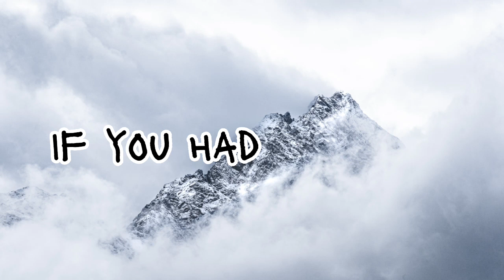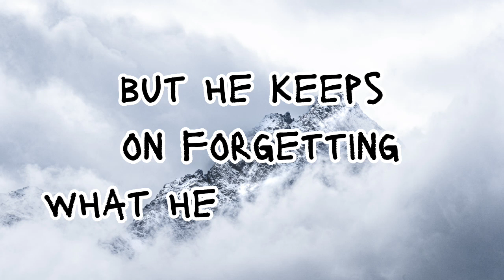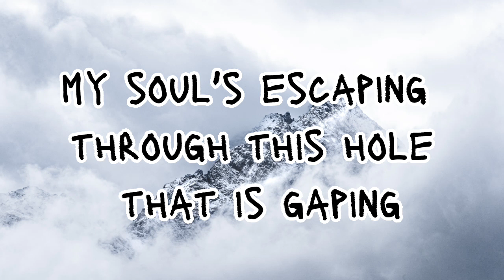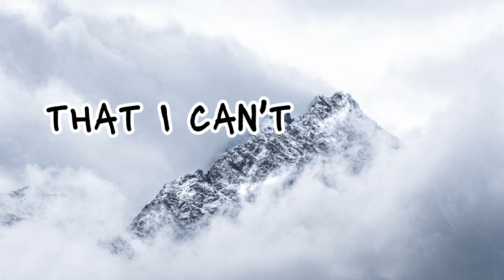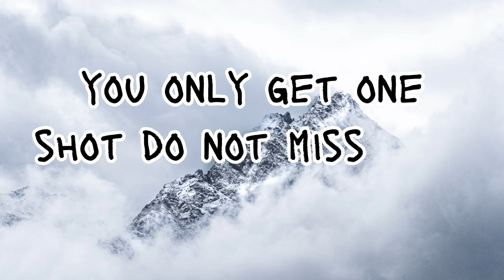EMINEM - LOSE YOURSELF ( LYRICS )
lyrics :

Look If you had One shot Or one opportunity To seize everything you ever wanted In one moment Would you capture it Or just let it slip? Yo His palms are sweaty, knees weak, arms are heavy There's vomit on his sweater already, mom's spaghetti He's nervous, but on the surface he looks calm and ready To drop bombs, but he keeps on forgettin' What he wrote down, the whole crowd goes so loud He opens his mouth, but the words won't come out He's chokin', how, everybody's jokin' now The clocks run out, times up, over, blaow Snap back to reality, ope there goes gravity Ope, there goes Rabbit, he choked He's so mad, but he won't give up that easy? No He won't have it, he knows his whole back's to these ropes It don't matter, he's dope, he knows that, but he's broke He's so stagnant, he knows, when he goes back to this mobile home, that's when it's Back to the lab again, yo, this whole rhapsody Better go capture this moment and hope it don't pass him You better lose yourself in the music, the moment You own it, you better never let it go You only get one shot, do not miss your chance to blow This opportunity comes once in a lifetime You better lose yourself in the music, the moment You own it, you better never let it go You only get one shot, do not miss your chance to blow This opportunity comes once in a lifetime You better His soul's escaping, through this hole that is gaping This world is mine for the taking Make me king, as we move toward a New World Order A normal life is borin', but super stardom's close to post mortem It only grows harder, only grows hotter He blows, it's all over, these hoes is all on him Coast to coast shows, he's known as the Globetrotter Lonely roads, God only knows, he's grown farther from home, he's no father He goes home and barely knows his own daughter But hold your nose 'cause here goes the cold water These hoes don't want him no mo', he's cold product They moved on to the next schmo who flows, he nose dove and sold nada So the soap opera is told and unfolds, I suppose it's old partna, but the beat goes on Da-da-dum, da-dum, da-da You better lose yourself in the music, the moment You own it, you better never let it go You only get one shot, do not miss your chance to blow This opportunity comes once in a lifetime You better lose yourself in the music, the moment You own it, you better never let it go You only get one shot, do not miss your chance to blow This opportunity comes once in a lifetime You better No more games, I'ma change what you call rage Tear this motherfuckin' roof off like two dogs caged I was playin' in the beginnin', the mood all changed I been chewed up and spit out and booed off stage But I kept rhymin' and stepped right in the next cypher Best believe somebody's payin' the Pied Piper All the pain inside amplified by the Fact that I can't get by with my nine to Five and I can't provide the right type of Life for my family 'cause man, these goddamn food stamps don't buy diapers And its no movie, there's no Mekhi Phifer This is my life and these times are so hard And it's getting even harder tryna feed and water my seed, plus Teeter totter, caught up between bein' a father and a prima donna Baby mama drama, screamin' on her, too much For me to wanna stay in one spot, another day of monotony's Gotten me to the point, I'm like a snail I've got To formulate a plot or end up in jail or shot Success is my only motherfuckin' option, failure's not Mom, I love you, but this trailer's got to go, I cannot grow old in Salem's Lot So here I go, is my shot Feet, fail me not, this may be the only opportunity that I got You better lose yourself in the music, the moment You own it, you better never let it go You only get one shot, do not miss your chance to blow This opportunity comes once in a lifetime You better lose yourself in the music, the moment You own it, you better never let it go You only get one shot, do not miss your chance to blow This opportunity comes once in a lifetime You better You can do anything you set your mind to, man

lose yourself eminem lyrics
eminem lose yourself
lose yourself eminem
trending song lyrics